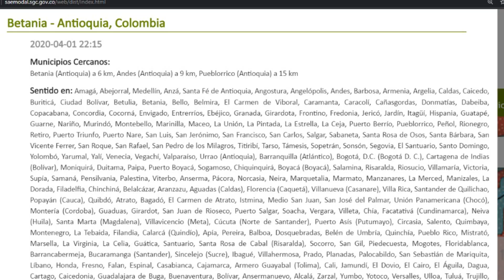Urgente: Fuerte sismo sacudió a Colombia con epicentro en Betania, Antioquia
Sobre las 10:15 de la noche el Servicio Geológico de Colombia reportó un fuerte temblor. Según esta entidad, el evento se registró en el departamento de Antioquia, específicamente en Betania, a una profundidad de 95 kilómetros. Hasta el momento no se han reportado daños por causa del movimiento.

El temblor se sintió en diferentes partes del país como en el Eje Cafetero, Antioquia, Valle y Tolima.